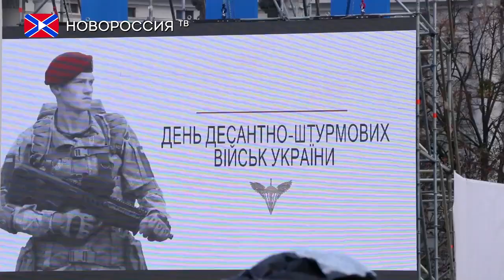Порошенко декоммунизировал ВДВ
Президент Украины Пётр Порошенко продолжает заниматься ерундой, в то время как его страна уже длительное время находится в глубочайшем кризисе. На этот раз, лидер "незалежной" решил декоммунизировать воздушно-десантные войска. Теперь ВДВ получили новое название - Десантно-штурмовые войска Вооруженных сил Украины. Нововведения Порошенко объяснил следующим образом.
"Как президент и Верховный главнокомандующий я принял решение отойти от советско-российской аббревиатуры ВДВ. Следовательно, постановляю ввести новое название - десантно-штурмовые войска вооруженных сил Украины. Это больше отвечает целям в нынешних условиях, это часть украинизации на замену советско-российского"
Но и это ещё не всё. С сегодняшнего дня береты украинских десантников вместо голубых станут темно-бордовыми - под стандарт НАТО. Порошенко заявил, что это символизирует цвет крови, пролитой в боях за Украину. Кроме того, на беретах будет новый знак: вместо герба - купол парашюта с расправленными крыльями архангела Михаила и огненным мечом.
"Таким образом мы, между прочим, внедряем ещё один стандарт Североатлантического альянса, к членству в котором имею твердое намерение привести Украину"
После речи президента десантники провели церемонию замены беретов.
Вот таким образом, декоммунизация в Украине приобрела уже совсем одиозные формы, а киевский режим в очередной раз подтвердил, что готов растоптать все боевые традиции украинских военных, лишь бы ничто не напоминало о славном советском прошлом.